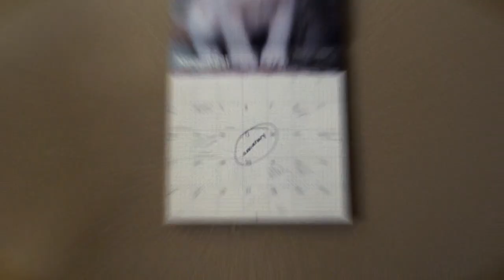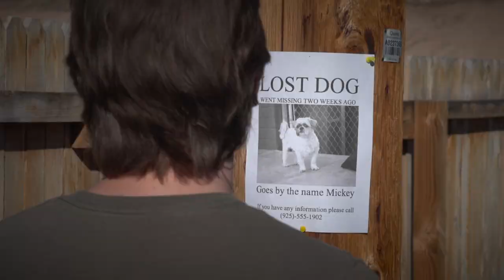Eric Harrison Demo Reel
Short demo reel demonstrating select portions of my body of work while attending Full Sail University for Digital Cinematography.